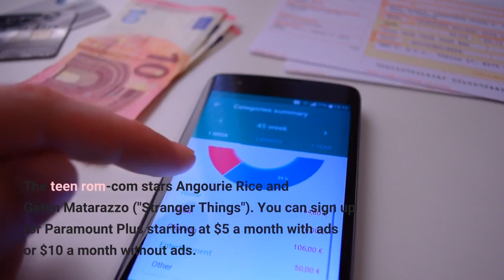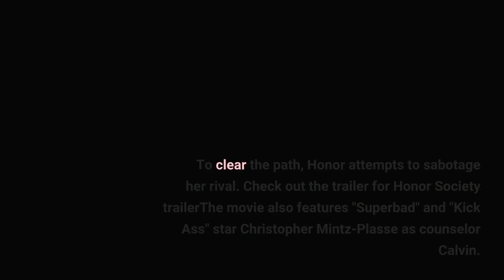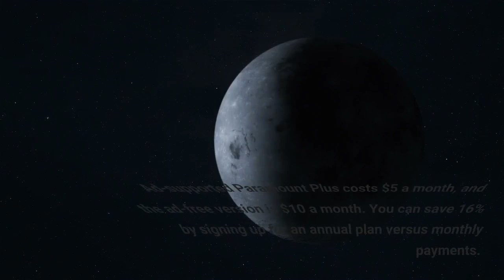'Honor Society' is a teen rom com featuring 'Stranger Things' star Gaten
Learn more."Honor Society" is the latest original film to premiere on Paramount Plus. The teen rom-com stars Angourie Rice and Gaten Matarazzo ("Stranger Things"). You can sign up for Paramount Plus starting at $5 a month with ads or $10 a month without ads. LoadingSomething is loading."Honor Society" is now streaming exclusively on Paramount Plus. The coming-of-age comedy stars Gaten Matarazzo ("Strange Things") and Angourie Rice ("Spider-Man: Far From Home"). Rice plays Honor — one of the brightest students in her high school class. She's worked endlessly to achieve her dream of getting into Harvard. With her immaculate grades and extensive extracurriculars, the only thing getting in her way is a little competition from the second-best student in school, Michael (Matarazzo). To clear the path, Honor attempts to sabotage her rival. Check out the trailer for 'Honor Society' trailerThe movie also features "Superbad" and "Kick Ass" star Christopher Mintz-Plasse as counselor Calvin. Avery Konrad, Armani Jackson, and Kerry Butler round out the cast. "Honor Society" marks director Oran Zegman's feature film-debut. As of writing, "Honor Society" has yet to receive a Rotten Tomatoes score, but early reactions are good, with all four reviews from critics so far earning fresh marks. How to watch 'Honor Society'You can now watch "Honor Society" on Paramount Plus. The movie is a Paramount Plus original, so you won't find it on any other subscription services. Ad-supported Paramount Plus costs $5 a month, and the ad-free version is $10 a month. You can save 16% by signing up for an annual plan versus monthly payments. In addition to "Honor Society," Paramount Plus is the home of all "Star Trek" series and films, and it also features thousands of other shows, original series, and movies. You can stream the Paramount Plus app on most smart TVs, Android and iPhone mobile devices, Fire TV, Apple TV, Playstation and Xbox video game consoles, and Roku products. You can find a full list of supported devices on the Paramount Plus website. Can I watch 'Honor Society' for free? If you're eager to watch "Honor Society" but not sure about signing up for another streaming service, you can watch the movie for free with a trial to Paramount Plus. New members can get a seven-day trial to the ad-free or ad-supported plan. If you don't cancel before that trial period ends you will be automatically enrolled in the tier you selected. But, seven days is plenty of time to zip through "Honor Society" and any other shows or films on Paramount Plus you've been curious to check out. What other original movies and series can I stream on Paramount Plus? Paramount Plus has an extensive catalog including over 2,500 films and over 30,000 television series episodes ready for you to watch.